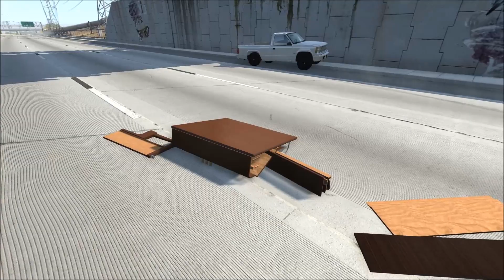Multi-Vehicle Pileup Crashes 33 | BeamNG.drive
Debris on the road is the cause of these epic pileup crashes in BeamNG.drive!